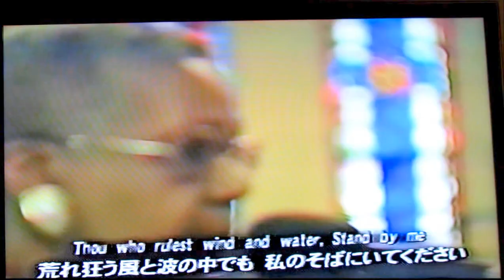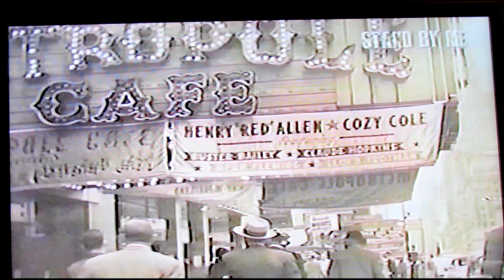Stand By Me-Ben E. King- Lloyd Trotman-Interview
Ben E. King and Lloyd Trotman(who played the bass line on Stand By Me)met for the first time when they were  interviewed about making the song "Stand By Me" for a Tokyo Television show called "And, The Music Starts" in  2003. Lloyd Trotman was 80 years old at the time. This video is a TRIBUTE to Ben E. King who died April 30, 2015 and to Lloyd Trotman who died Oct. 3, 2007 and to "Stand By Me" which was selected for preservation at the Library of Congress in March 2015.